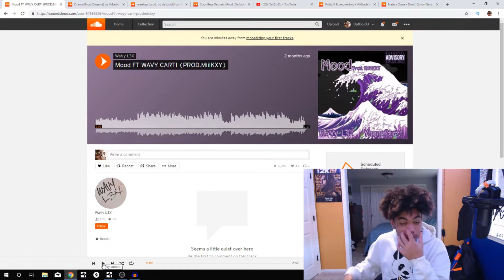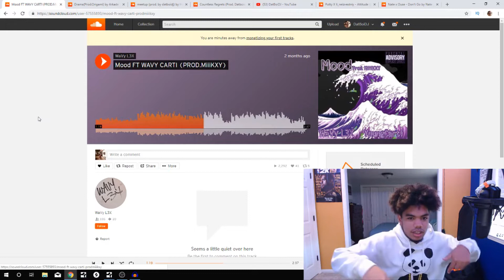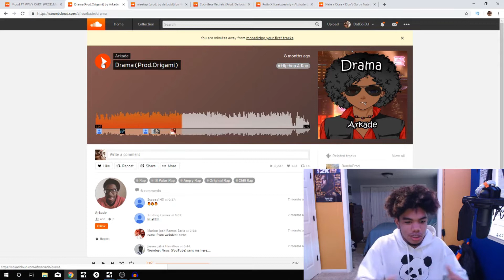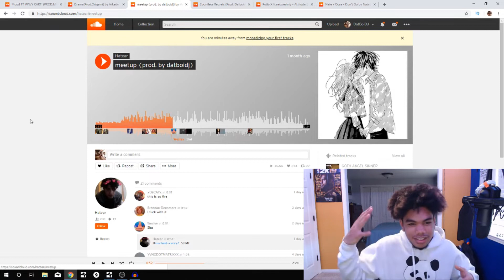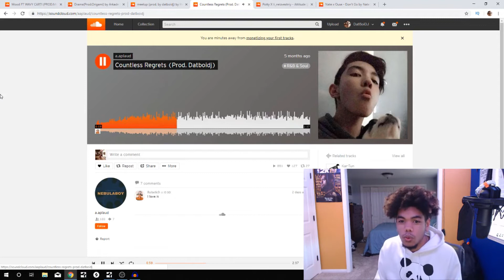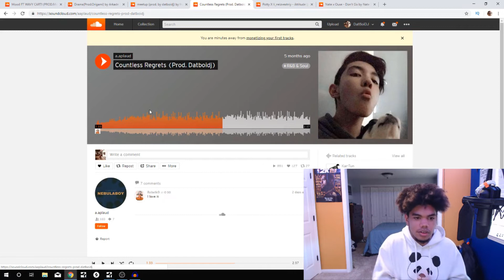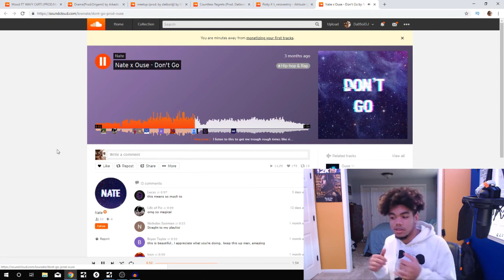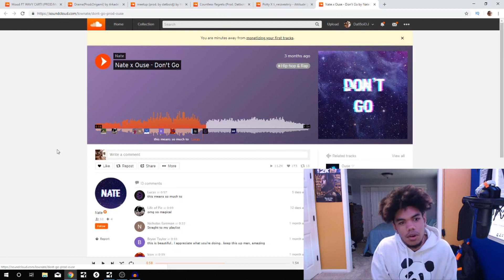FYE MUSIC ONLY!!!🔥 (Reacting To Subscribers Soundclouds!)